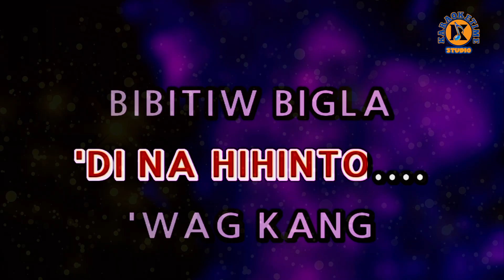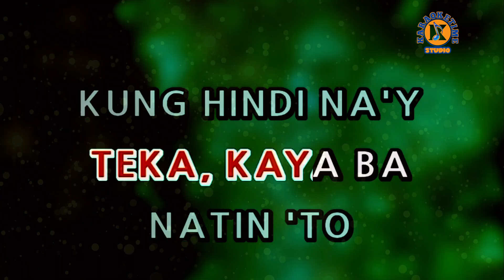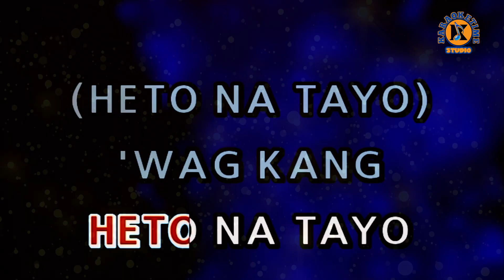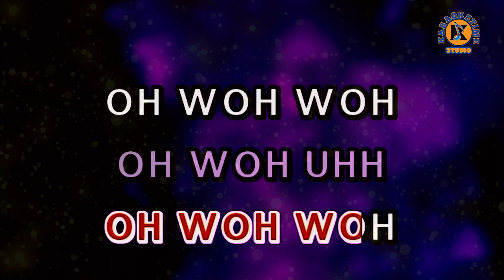BITIW - Sponge Cola - (Karaoke Version)